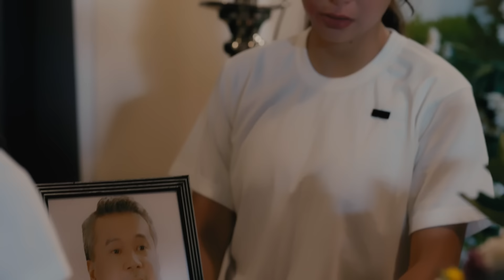Reresbak si Elias kasama si Tiagong Dulas! (Weekly Trailer) | Black Rider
Diyan lang kayo sa gedli! Tumabi-tabi para makadaan ang bagong alas ni Elias! Siya si Tiagong Dulas, ang kasamang reresbak ni Black Rider!

Ang bagong kabanata sa kanyang laban, huwag palalampasin!

BlackRider, weeknights 'yan, 8 PM sa GMA Prime, GMA Public Affairs' FB/YT livestream at 9:40 PM sa GTV.